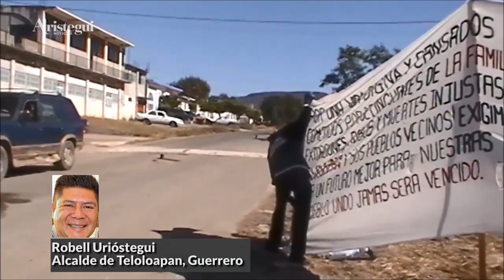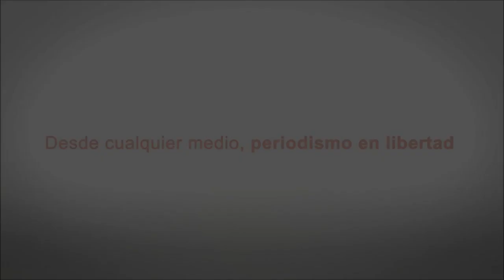5 policías, sin armas, "cuidan" a más de 50 mil habitantes en municipio de Guerrero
Robell Urióstegui, presidente municipal de Teloloapan, Guerrero, reveló la situación en la que se encuentra su municipio, donde desde principios de este año se levantó una policía comunitaria. Y es que en ese territorio sólo hay 5 policías municipales, sin armas. Las autoridades estatales también apoyan en la seguridad, pero los comunitarios llaman a que se refuerce la presencia de la federación.